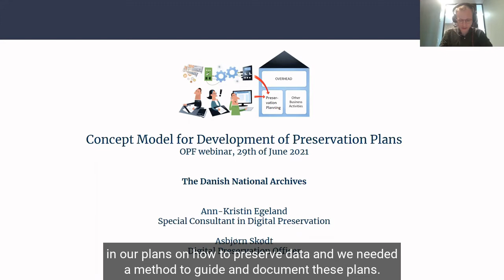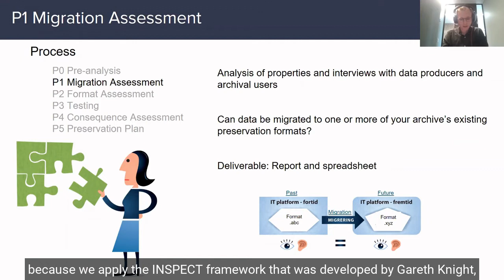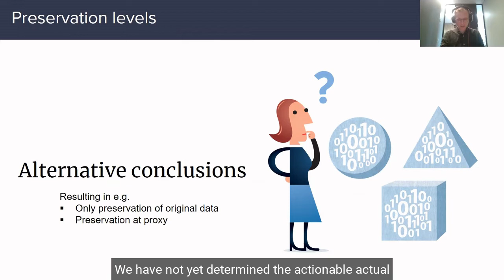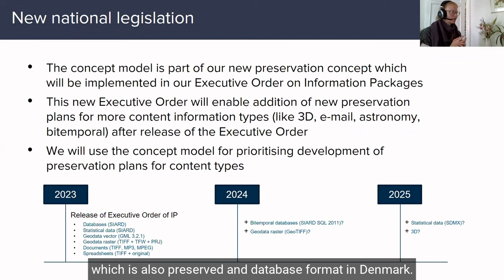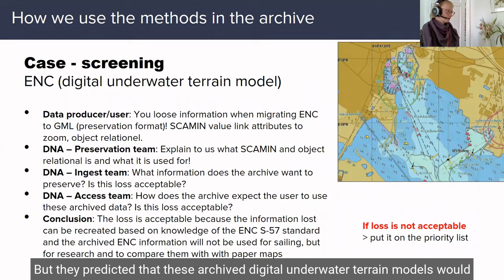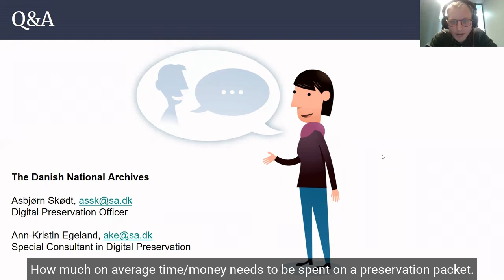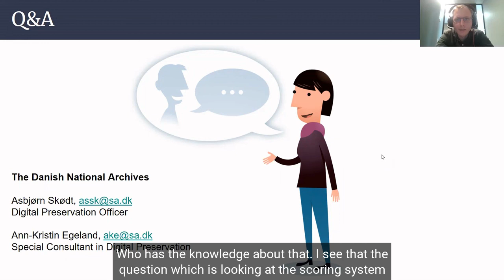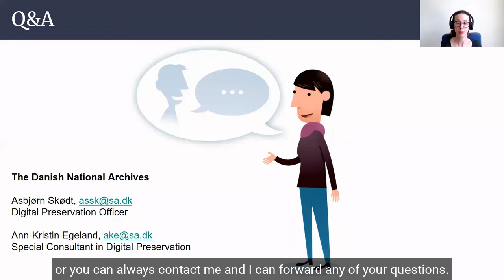The Danish National Archives presents a new Concept Model for Development of Preservation Plans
The Danish National Archives has finalized the first working edition of a Concept Model for Development of Preservation Plans. The Concept Model enables your archive to develop preservation plans for content information types and file formats in a methodical and documented approach. In this webinar we will present the complete set of methods, the results from the application so far, how we work with them internally and how these methods support our coming revision of national legislation for submission information packages.

Speakers
Asbjørn Skødt, Digital Preservation Officer, and Ann-Kristin Egeland, Senior Consultant at the Danish National Archives